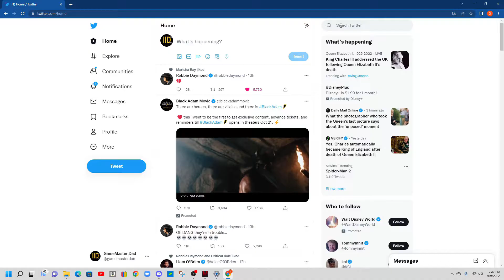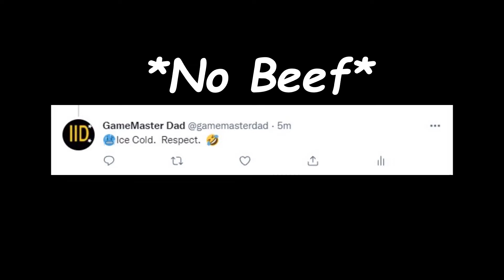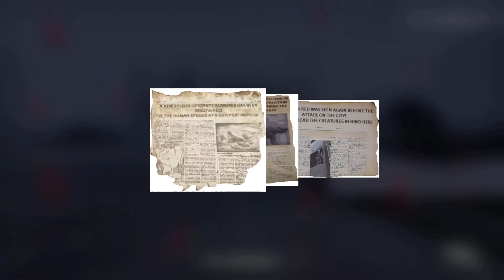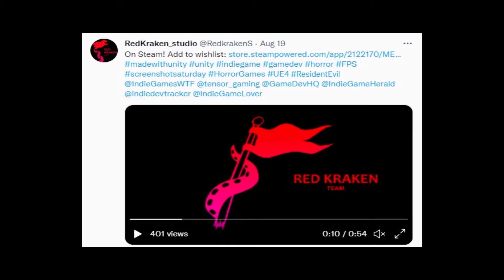Resident Evil LORE in DECIMATED Kaiju City?! - MEGA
Today we take a look at found lore from the Indie game, MEGA, by Red Kraken Studio, and try to make sense of it.  Watch to the end of the video to see why teasing GIANT KAIJU is a terrible idea.